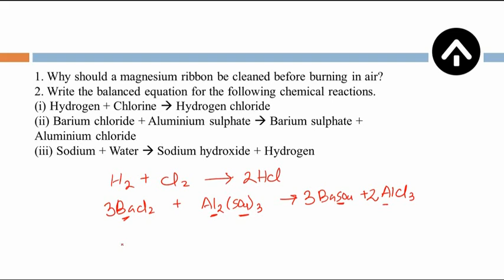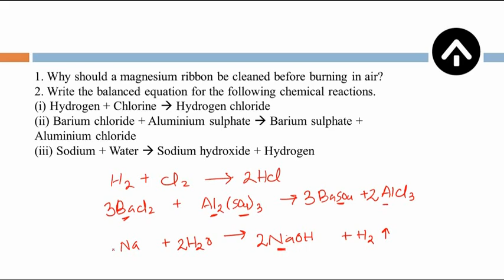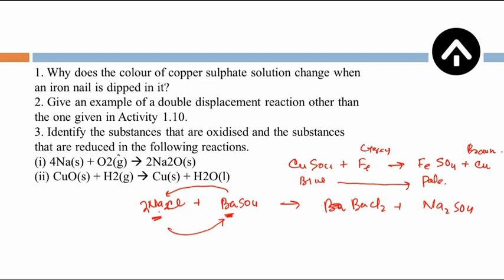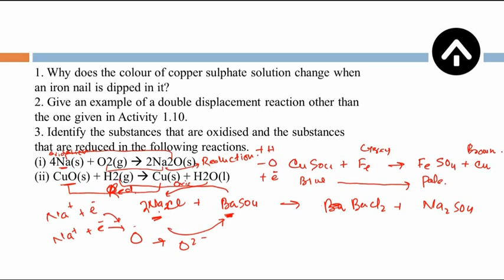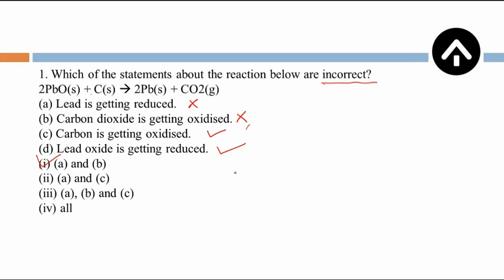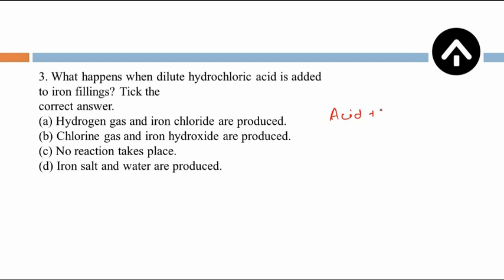Chemistry: Chemical Reactions and Equations | Questions: Part-1 | Class 10 | Science | CBSE | NCERT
Hello Achiever...!

This is the first explanation video of various Questions of Class X given in  NCERT Chapter - Chemical Reactions and Equation.
If you haven't gone through the conceptual videos of this chapter click on the inks below.

HAPPY LEARNING 😊